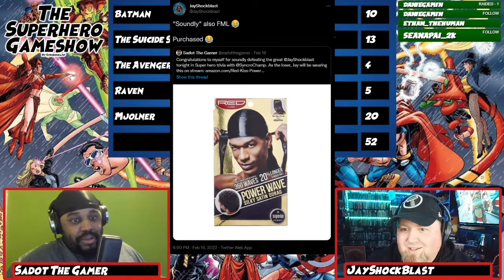Superhero Game Show w/ JayShockblast & Sadot The Gamer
Hey Gamers! Today SadotTheGamer goes up against JayShockblast in a battle of wits that is unheard of!

This is a place for discussion and acceptance so feel free to discuss!